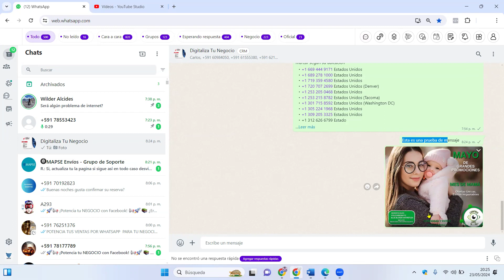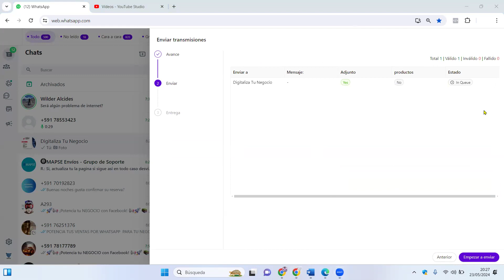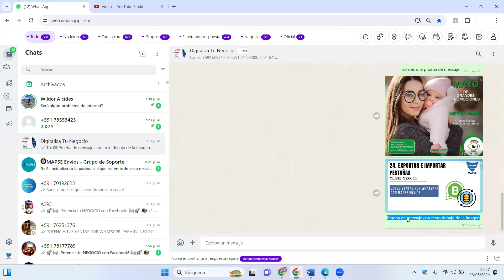14 ENVIAR PRIMERO IMAGEN LUEGO VIDEO